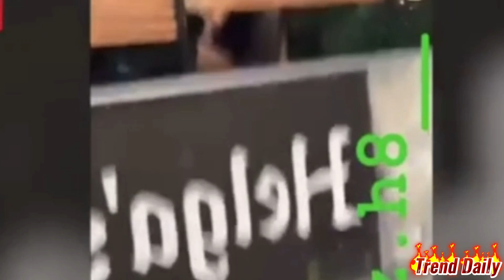PROCURIO SNIM*AK IZ ZVEZDANOVOG TELEFONA O ANĐELI: Dokaz CRNO NA BELO, sledi TUŽBA